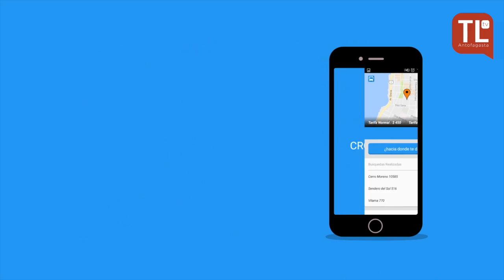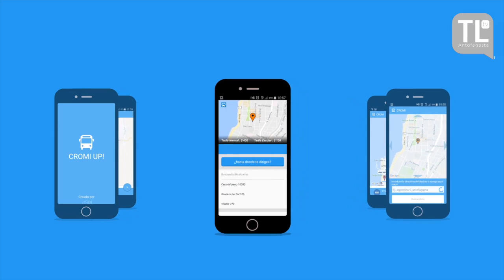CoWorking TLTV: Jorge Pérez, aplicación CROMI UP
En este capítulo conversamos con Jorge Pérez, uno de los desarrolladores de la aplicación CROMI UP que permite identificar los recorridos del TransAntofagasta.